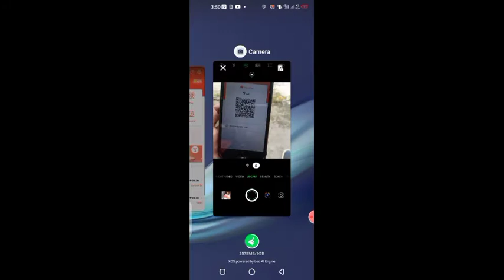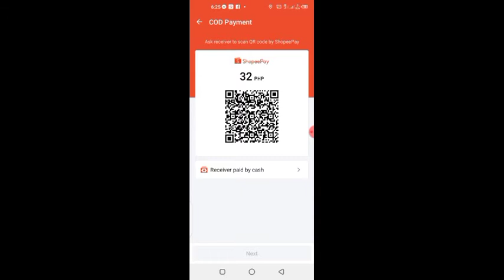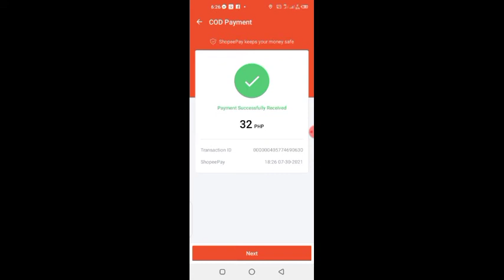paano mag bayad Ng COD sa Rider gamit ang shopee pay/angkashero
Ang video nato ay para po sa lahat ng shopee Xpress Rider at sa mga customer